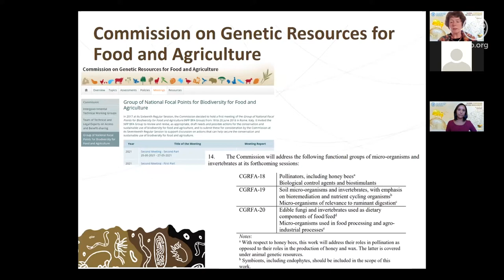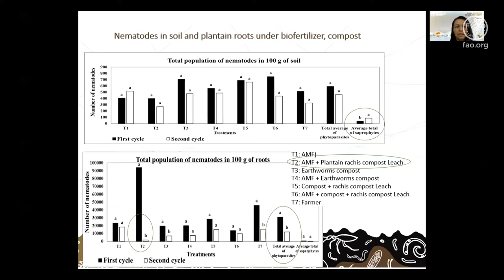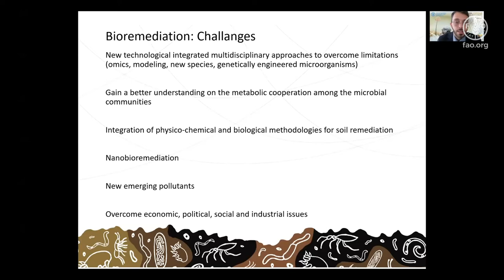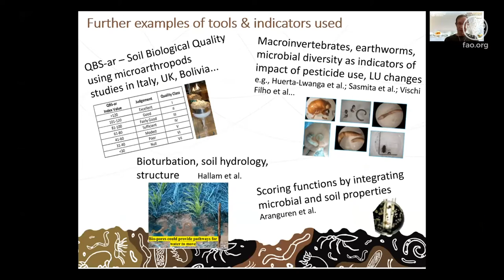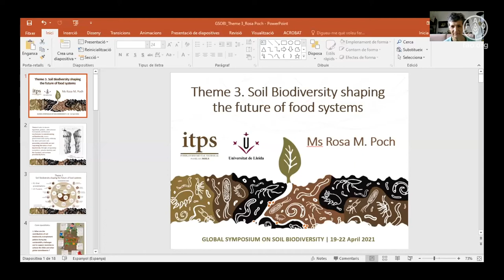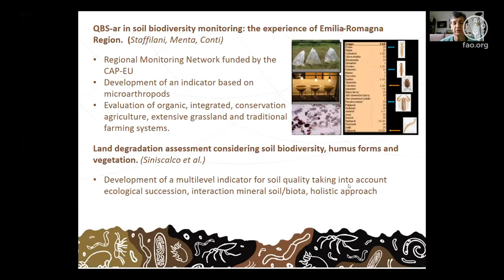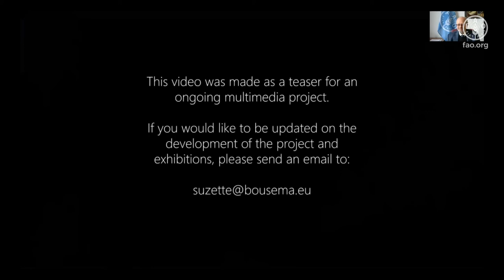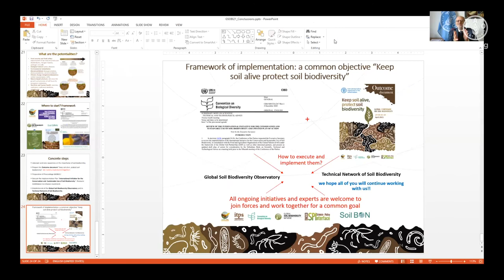Session Plénière - Jour 4 - Colloque International sur la Biodiversité des Sols 2021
Voici l'enregistrement de la session plénière de la quatrième et dernière journée du Colloque International sur la Biodiversité des Sols, le 22 avril 2021. Lors de la cérémonie de clôture, plusieurs invités spéciaux ont discuté du statut de la biodiversité des sols et ont présenté les principaux résultats et conclusions des deux journées de sessions parallèles.

L'objectif principal du colloque est de pallier certaines lacunes critiques en matière de connaissances et de promouvoir le débat entre les décideurs, les producteurs de denrées alimentaires, les scientifiques, les praticiens et les autres parties prenantes sur les solutions permettant de vivre en harmonie avec la nature. Le colloque a aussi pour objectif d'atteindre les objectifs de développement durable par la conservation et l'utilisation durable de la biodiversité des sols.